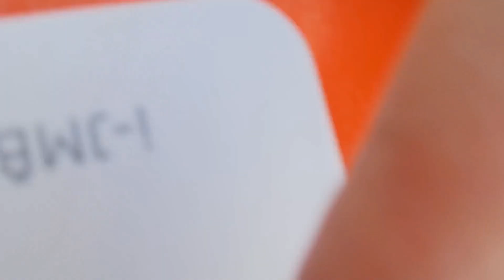Antrenament SPATE Calisthenics | Cum să-ți antrenezi SPATELE cu greutatea corpului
00:00 începutul
00:10 Izometrie pentru spate
02:20 Tracțiuni plan vertical cu diferite prize
14:29 Partea Fără tricou / maletă 😂
16:17 Trapez / relaxare/ Mobilitatea umărului
18:00 Tracțiuni la plan orizontal cu diferite prize
26:25 Biceps
29:15 Flotări la paralele / Dips - antagonist pentru spate și Stretching pentru spate
30:28 Abdomen